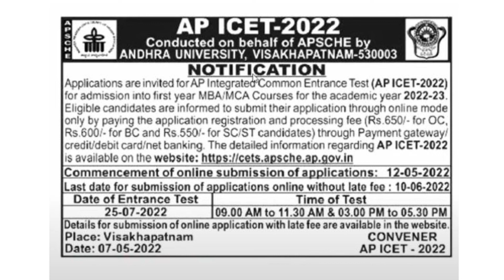AP ICET 2022 Notification Released | AP ICET 2022 Notification telugu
AP ICET 2022 Notification Released | AP ICET Notification 2022 | AP ICET Notification | AP ICET 2022

Friends in this video I have told about Detailed information about AP ICET 2022 Notification,  I think that you will like this video Thank you so much...

📌🔥 Important Links:-

📌 2. Visit our tialwizards.in website for Detailed Information:-

📌 3. Official Website of AP ICET 2022 :-

Quires Soled:
👉 AP ICET 2022 exam date?
👉 AP ICET 2022 registration starting date?
👉 AP ICET 2022 registration last date?
👉 AP ICET 2022 registration fee category wise

"This channel (TIAL WIZARDS) and I do not claim any right over any of the graphics, images, songs used in this video.
“While we have made every attempt to ensure that the information contained in this video has been obtained from reliable sources, Tial Wizards is not responsible for any errors, or omissions or incorrect data or mistakes or corrections. Please check the official websites or documents for getting exact information and for latest updates”.